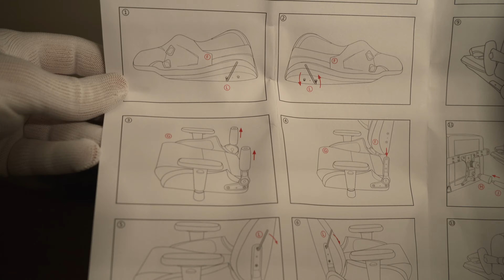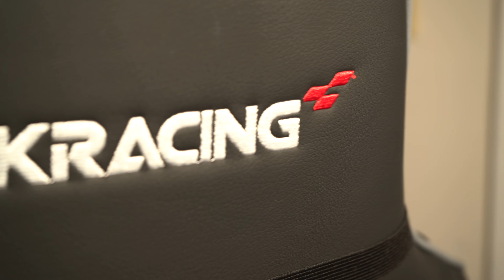AKracing PRO Gaming Chair 4K unboxing